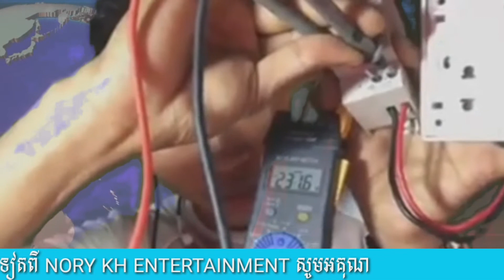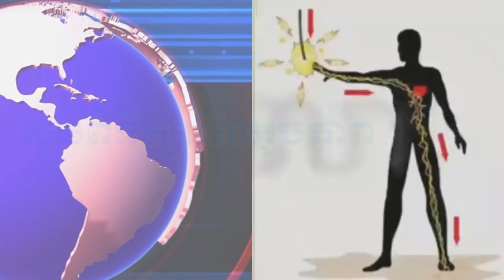បើមិនទាន់យល់ច្បាស់ពីវាទេសូមកុំធ្វើវា !(RCCB)តភ្លើងឆៅត្រូវប្រុងប្រយ័ត្នជានិច្ចចំពោះចរន្តអគ្គិសនី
បើមិនទាន់យល់ច្បាស់ពីវាទេសូមកុំធ្វើវា !(RCCB)តភ្លើងឆៅត្រូវប្រុងប្រយ័ត្នជានិច្ចចំពោះចរន្តអគ្គិសនី ៚ សូមមេត្តាជួយចុច SUBCSRIBE និងដាក់រូបកណ្តឹង🔔 ម្នាក់មួយផងណា ដើម្បីទទួលបាន Videos ថ្មីៗជាច្រើនទៀត សូមអគុណ ។